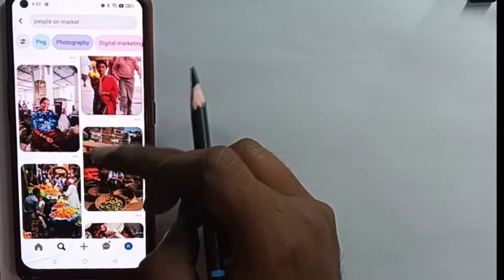improve your skill ||. How to draw figure sketch || figure sketch tutorial for beginners